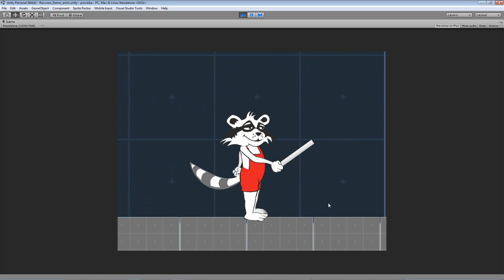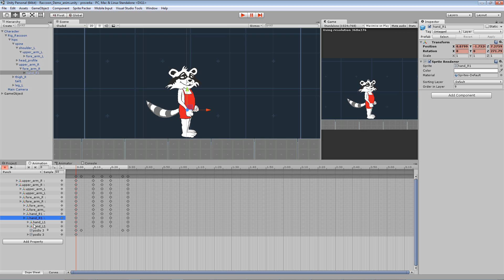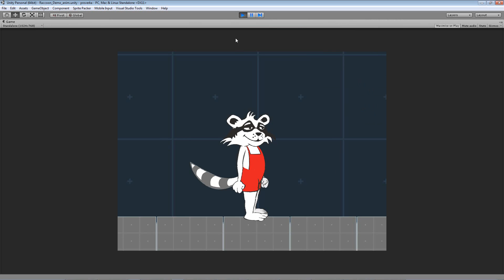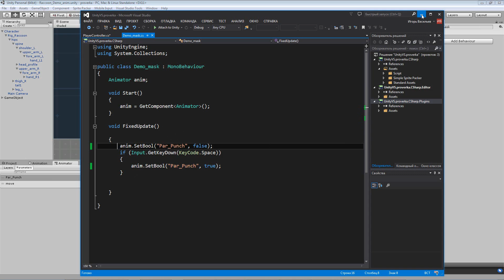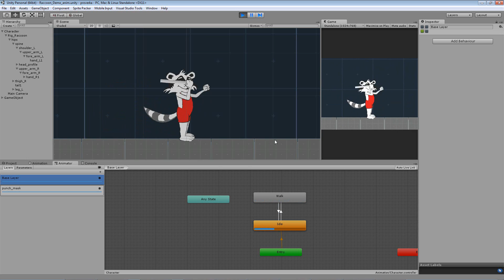Mixing of 2D animations in Unity 3D, the animator, a mask, a script.(RU, EN-subtitles)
Смешивание 2D анимаций в Unity 3D, аниматор, маска, скрипт.
Как добавить анимацию удара на уже готовую анимацию бега, прыжка и тд.
Как создать маску в аниматоре Unity 3D и смешать анимации.
Как вызвать скриптом  добавленную анимацию.
Mixing of 2D animations in Unity 3D, the animator, a mask, a script.(subtitles)
How to add animation of blow on already ready animation of run, a jump etc.
How to create a mask in the animator of Unity 3D and to mix animations.
How to cause a script the added animation.
пожертвования
donat